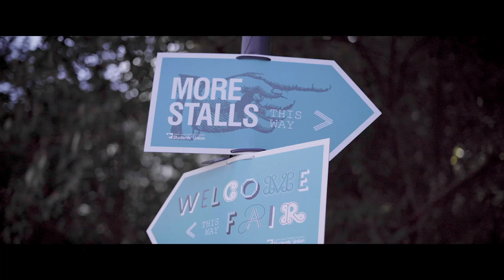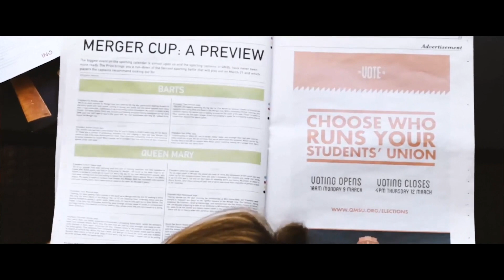Welcome to Queen Mary Students Union 2019!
Hello, and welcome to Queen Mary Students' Union!

Queen Mary Students’ Union has so much to offer, including over 300 diverse student groups to join, as well as lots of opportunities to develop your interests, gain new skills and make new friends. The Students’ Union runs social spaces, a Sport and Fitness Centre, shops, cafés, events, bars and restaurants where you can meet up with friends, take a break or grab something to eat after a lecture.

Every student at Queen Mary automatically becomes a member of the Students’ Union and all students can put themselves forward to represent their fellow students in our Elections every year.

Video by Louis Jackson.